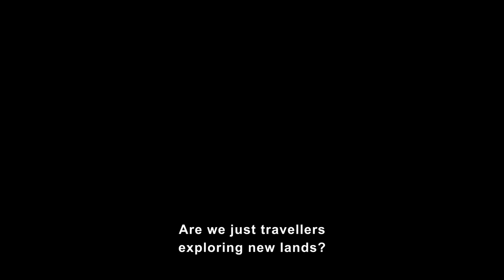Фільм "Король Данило"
22 листопада всеукраїнська прем'єра фільму Тараса Химича "КОРОЛЬ ДАНИЛО".